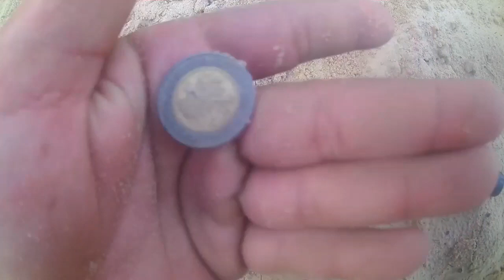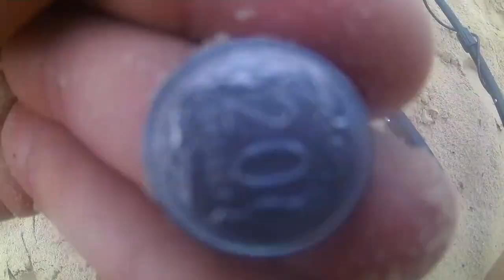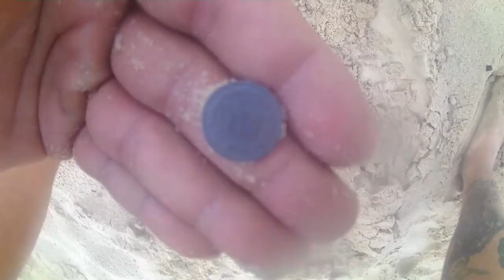(Urlop dzień#1 07.08.2019)